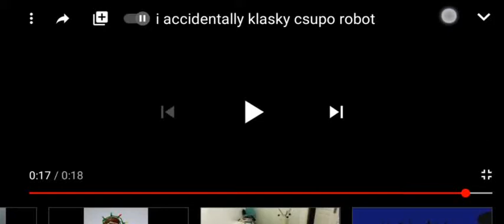I accidentally klasky csupo robot Reversed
مرحبًا! لقد صنعت هذا الفيلم باستخدام Reverse Movie FX. جرّبه